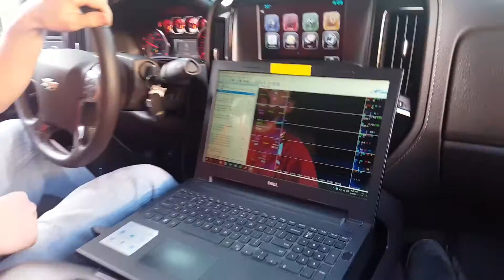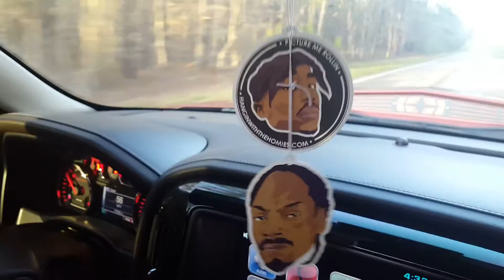THE 600HP LIFTED BLACK WIDOW TEST DRIVE!!!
Had a '15 Chevy Black Widow back at the plant for a little updated tuning, and I got to go along for the final test drive. - Drew

This is The Passion Driven Life Project #019.

Since 1979, SCA Performance has been Passion Driven to build the best on and off road performance trucks in the world.  Our passion comes from the understanding that we don't just build trucks.  We give you access to an increased capacity for adventure.  We are committed to fueling the passion that drives you.